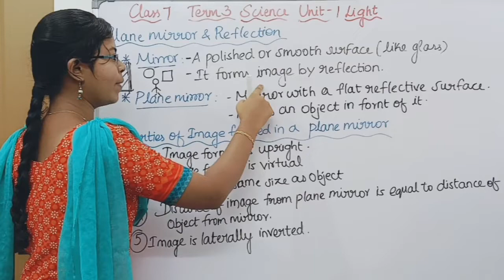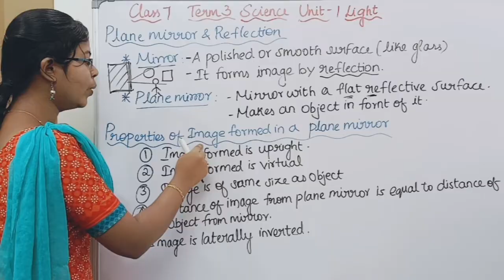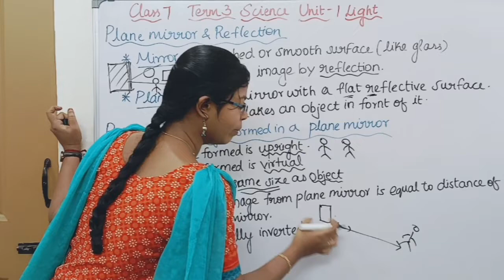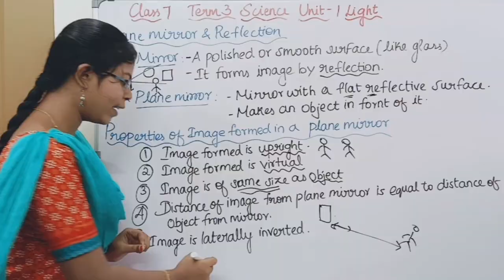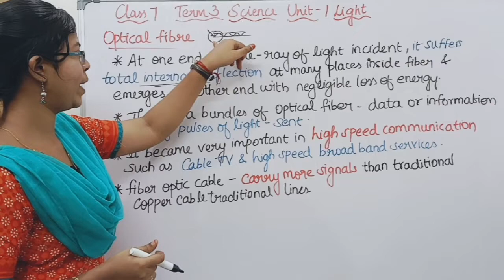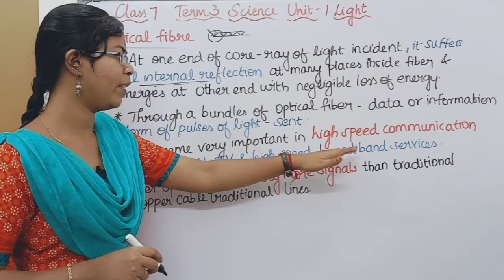Plane Mirror and Properties of Image Formed in Plane Mirror| Class 7 Science Term 3 Unit 1 Light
Plane Mirror and Properties of Image Formed in Plane Mirror| Class 7 Science Term 3 Unit 1 Light @deepikasciencecorner

0:00 Plane Mirror
1:17 Properties of image formed in a plane mirror
3:08 Real image and Virtual image
3:34 Optical Fiber